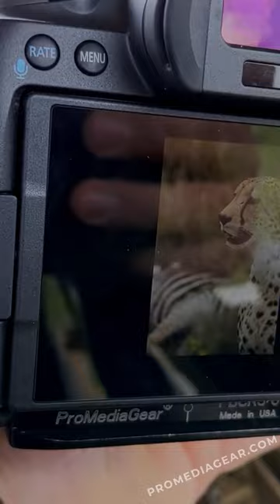Camera gear accessories and equipment for professionals, by professionals.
Crafted in the USA for professionals, by professionals. ProMediaGear: Unrivaled for Wildlife Photography.